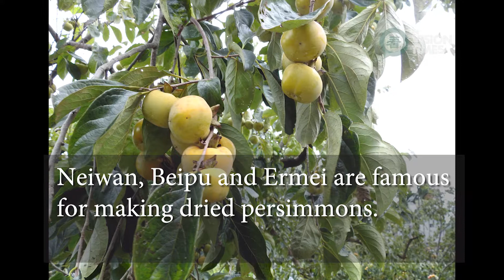Hakka Villages, Dried Persimmon Production, Taiwan pt3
Dried Persimmon Production, Taiwan.